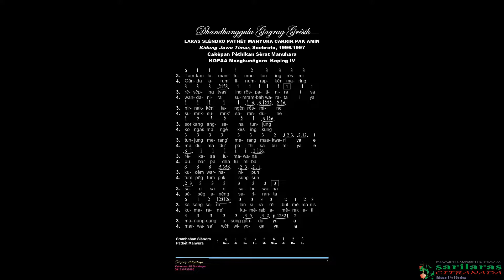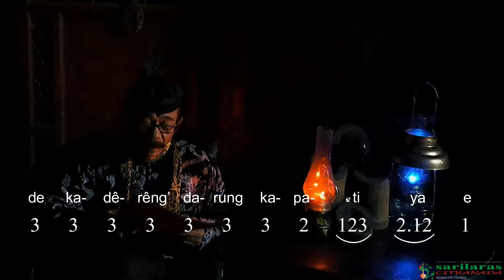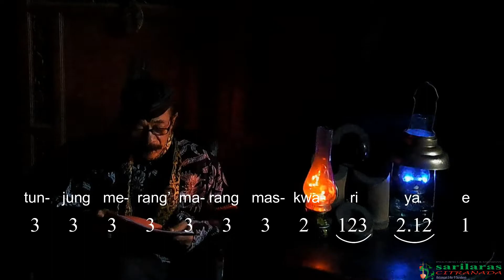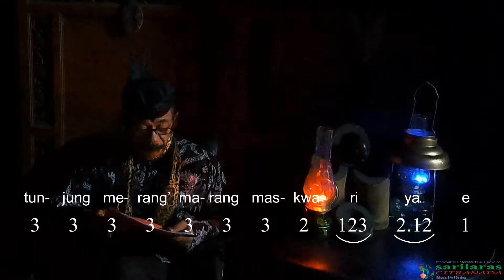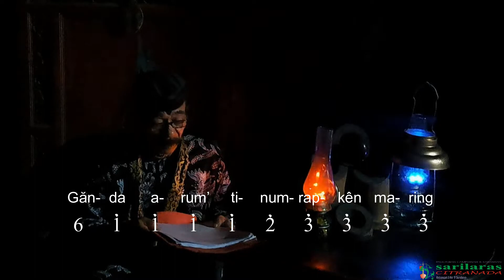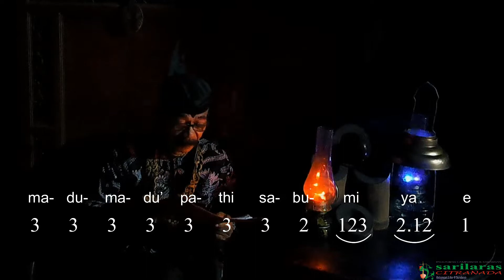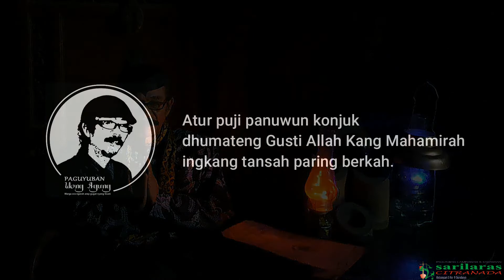TÊMBANG MACAPAT DHANDHANGGULA GAGRAG GRÊSIK CAKRIK SUWARGI BAPAK AMIN LARAS SLÉNDRO PATHÊT MANYURA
Têmbang Macapat Dhandhanggula ingkang sumrambah wonten bebrayan Jawi kathah-kathahipun ingkang saking tlatah Surakarta lan Ngayogyakarta. Dene ingkang sanjawinipun Kraton kekalihipun mboten nate kepetang. Pramila menika wonten kalodhangan menika pepenginan kula saged nggiyaraken Tembang Macapat Dhandhanggula Gagrag Grêsik Cakrik Suwargi Amin Laras Sléndro Pathêt Manyura. Kanthi giyaran menika, mugi Tembang Macapat Dhandhanggula Gagrag Grêsik Cakrik Suwargi Amin Laras Sléndro Pathêt Manyura sageda dados sumrambah wonten bebrayan agung.

Vidheo ingkang kula giyaraken menika  inggih saged dipundadosaken materi pasinaon lan dhasar para dwija SMA/SMK kangge nggegulang siswanipun wonten bab maos titilarasipun dalasan cakepanipun. Cakepan kula pendhet saking Serat Manuhara anggitanipun KPGPPA Mangkunegara IV.

Putêking tyas daruna gêng kingkin,
kagunturan ing krama sarkara,
kelut kalimput angêne,
nir kabudayanipun,
lir kataman ing astra bahni,
brastha tanpa upaya,
puwaragung wuyung,
wahya wiyadining driya,
driyasmara maripih marêk ngênèni,
nangsaya mawèh brăngta.

Ingimur-imur mara mrêpêki,
linali-lali saya ngalela,
lênge ing tyase ngalèlèh,
parang wusanèng gandrung,
de kadêrêng darung kapati,
kapatuh ing pantaka,
pan têka kadurus,
kadrawasaning kung rimang,
rêming netya satata kang mikatoni,
kontraning dyah kotama.

Tam-tam tuman tumontoning rêsmi,
rêsêping tyas ing rêspatinira,
nirnakkên langên rêsmine,
sor kang angsana tunjung,
tunjung merang marang maskwari,
rêkasa lumawana,
kucêm warnanipun,
sari-sari sabuwana,
kasangsara lan sira rêbut mêmanis,
manungsung asung gănda.

Gănda arum tinumrapkên maring,
wandanira sumrambah warata,
sumrik-sumrik sarandune,
kongas mangêkêsing kung,
madu-madu pathi sabumi,
bubar padha tumiba,
tumpêg tumpuk sungsun,
sêsêg anèng sariranta,
kumarane kumêrab amêrak ati,
marwasa wèh wiyoga.

Jangkepipun pamacan kula Srambahan, Titilaras, dalasan Cakepan Tembang Macapat Dhandhanggula Gagrag Grêsik Cakrik Suwargi Amin Laras Sléndro Pathêt Manyura kados wonten inggahan giyaran kula menika.

Nuwun.
Salam seger waras lan bungah sumringah!
Gusti Allah Kang Mahamirah tansah paring berkah.
Padhepokan Wong Agung (Warga ora ngarah arep gugat marang Gusti) Singa Keri Surabaya

Paguyuban Campursari lan Karawitan Sarilaras Citranada
Setu Pon, 3 Desember 2022